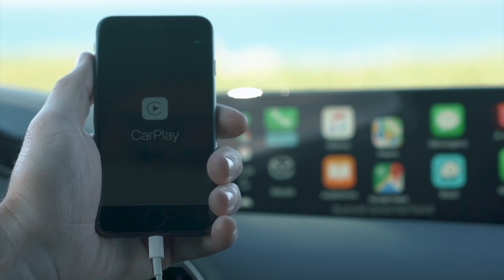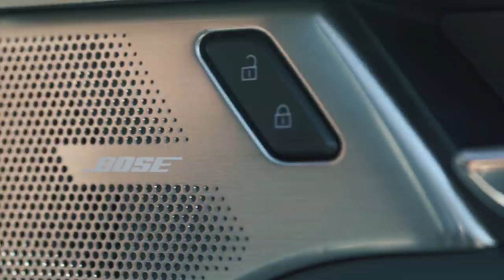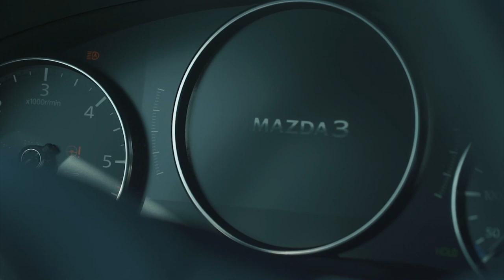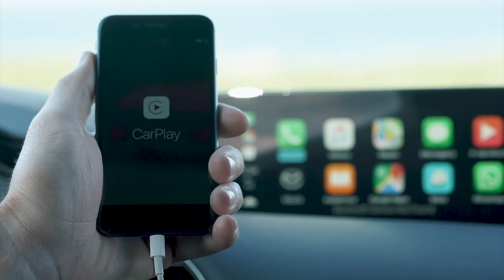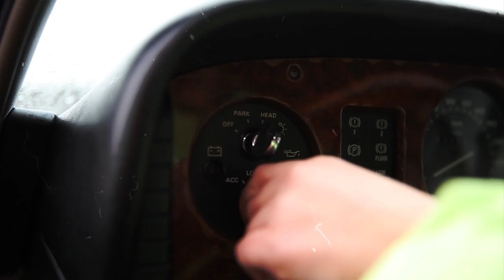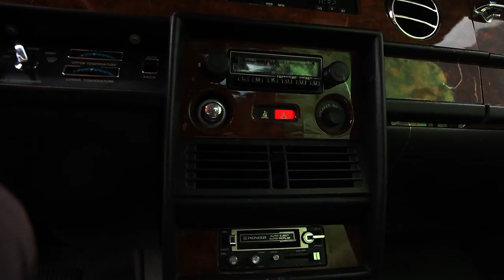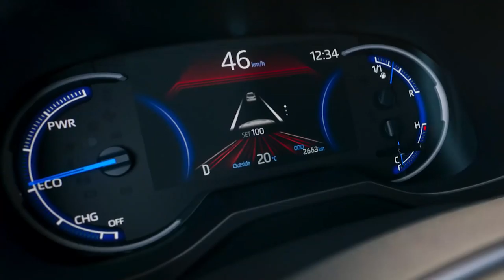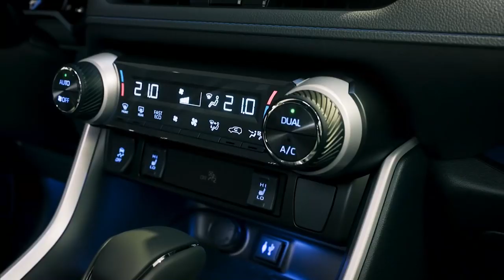AUTOWOMAN, Enkelejda Shatri - 23.02.2019 | T7